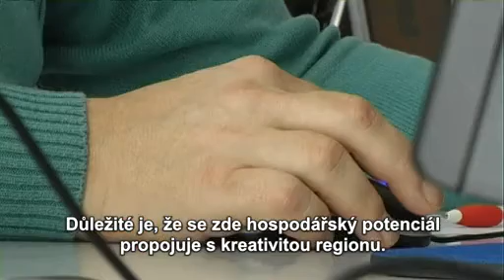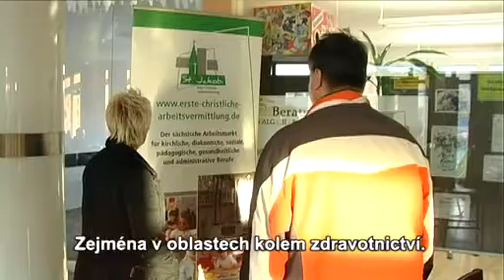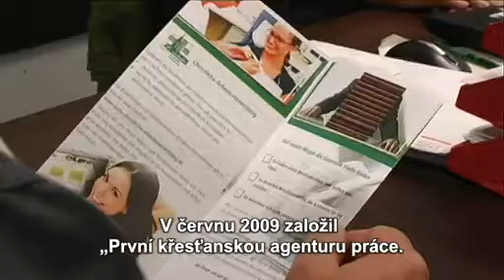D - Arbeitslos und über 50 (korrigierter Beitrag vom 11.03.)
Es gibt traurige Tatsachen, die Sachsen und Böhmen miteinander verbinden: in beiden Regionen haben Menschen jenseits der Altersgrenze 50 kaum noch eine Chance, einen vollwertigen Arbeitsplatz zu finden. Es ist sogar davon auszugehen, dass sich die Altersgrenze in dieser Region auf 45 Jahre nach unten verschoben hat. Die Arbeitsämter in Sachsen und Tschechien versuchen mit Sonderprogrammen und Weiterbildungen dem Problem Herr zu werden - mit mäßigem Erfolg.
Die Programme sollen deshalb nicht nur die betroffenen in Lohn und Brot vermitteln, sondern langfristig auch Ansichten und Einstellungen der Arbeitgeber verändern.